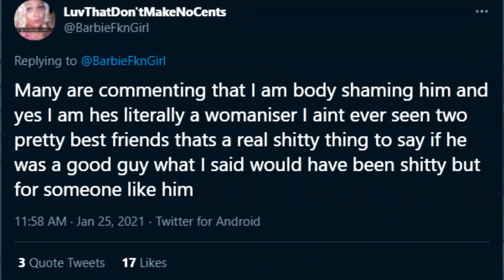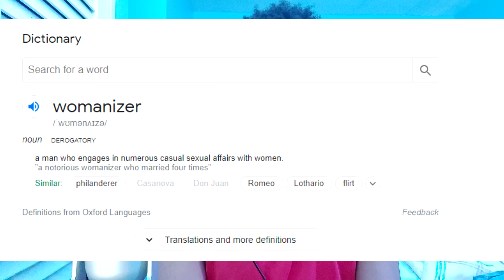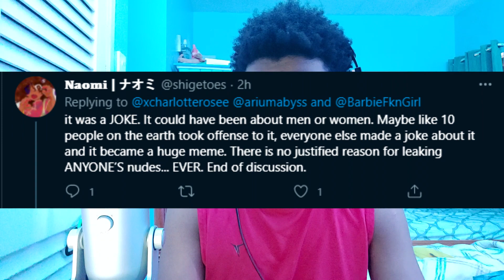JayRScotty PP Video LEAKED! | 2 Pretty Best Friends GUY Deletes All Tiktok Videos (Jordan Scott)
Smh man they really did my man JayRScotty dirty. He got his PP video leaked on twitter yesterday and because of all the body shaming, he removed all his content from Tiktok

(an actual description of the video for.. purposes. ignore lol)
jrscotty aka jayrscottyy had a leaked pp video on twitter and this made him delete all his videos